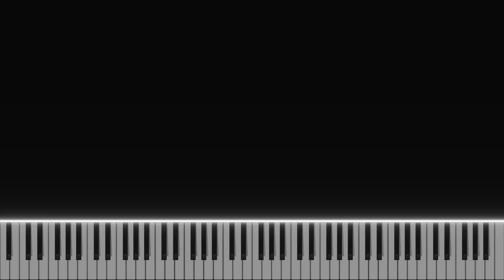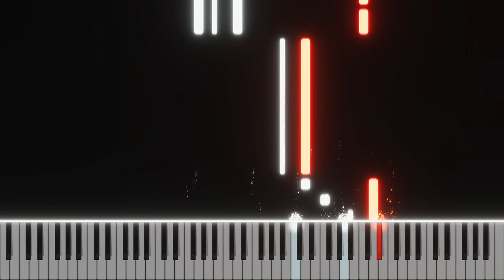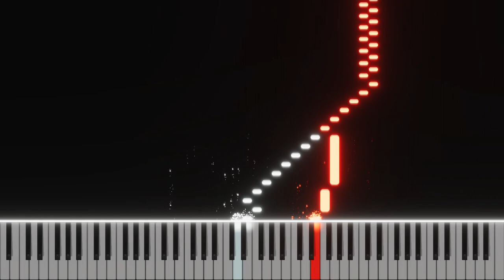Corpse Bride - The Piano Duet - Epic Version (Piano Tutorial)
Music From Movie: Corpse Bride by Tim Burton
Composer by: Danny Elfman & Version by PlayerXYZMusic

- Level = Soft Epic -